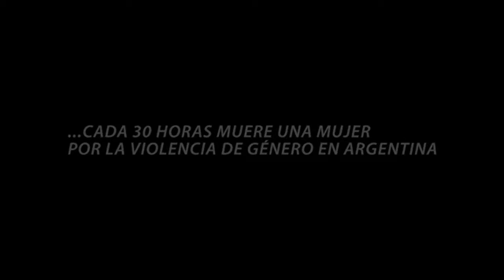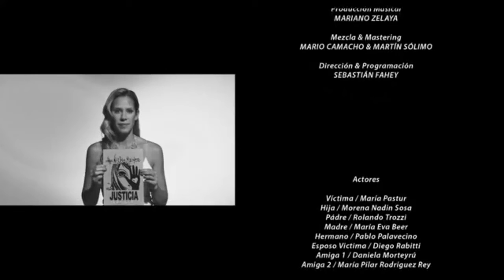Apertura BLOQUE 1 DOMINGO FAMILIAR 07 11 2021